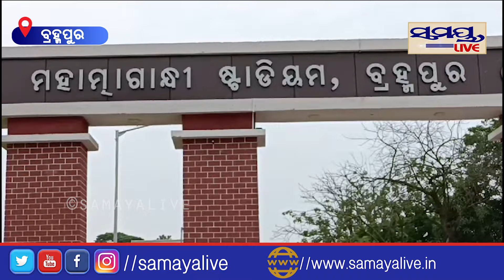ସହରକୁ ସଫା କରିବାକୁ ଶପଥ | Odia News Live Updates | Latest Odia News | Samayalive